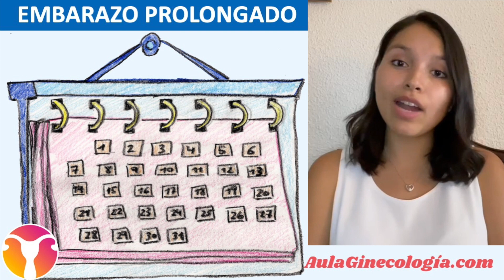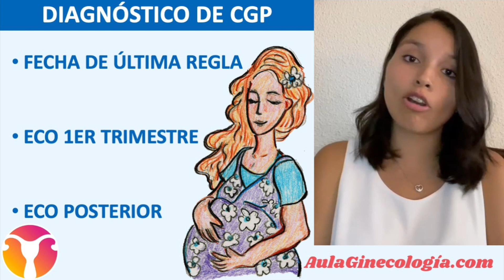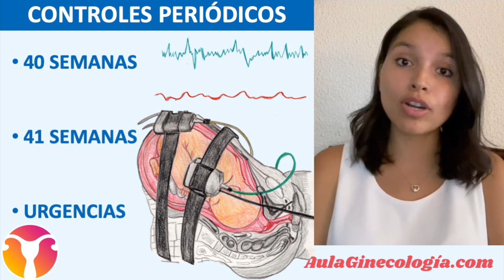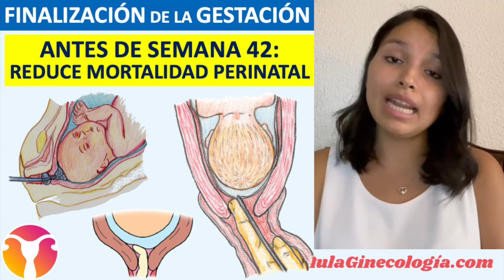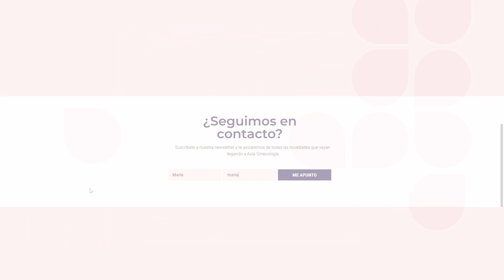🤰🏻EMBARAZO CRONOLÓGICAMENTE PROLONGADO 📅: CONTROLES, RIESGO e INDUCCIÓN. - Ginecología y Obstetricia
GESTACIÓN EN VÍAS DE PROLONGACIÓN
La Dra. María Catalina Rivas Prieto, nos habla del embarazo cronológicamente prolongado. El embarazo prolongado supone un aumento del riesgo para el feto. En este vídeo vamos a explicar cómo manejar esta situación tan frecuente.

Se define el embarazo a término como aquella gestación comprendida entre las 37-42 semanas y por tanto aquella gestación que excede las 42 semanas completas de duración o que traspasa 14 días después de la fecha probable de parto, recibe el nombre de gestación cronológicamente prolongada (GCP). En la literatura mundial la frecuencia de embarazos postérmino varía del 4-14%

Se considera en vías de prolongación aquella a partir de la semana 41, situación que también se puede denominar gestación a término avanzada.

DIAGNÓSTICO DE GCP
Para calcular la edad fetal utilizamos habitualmente la fecha del la última regla, aunque podemos también recurrir a la datación ecográfica.

Fecha de última regla (FUR): el cálculo de la edad gestacional a partir de este dato es poco fiable ya que muchas mujeres presentan ciclos irregulares, baches amenorreicos previos, no están seguras por completo de la fecha…

Ecografía del 1º trimestre: la medición del CRL es el método más fiable. Si hay una diferencia mayor de dos desviaciones estándar (5-7 días) entre la edad gestacional datada por la FUR y la dada por la ecografía del 1º trimestre, la fecha probable de parto deberá ajustarse en base a la ecografía.

Las ecografías de 2º-3º trimestres se asocian a mayor error. Por ello, en etapas tardías del embarazo no debe realizarse la corrección de la fecha probable de parto en base a las medidas ecográficas, si la edad gestacional ya ha sido establecida en etapas tempranas de la gestación.

CONTROLES PERIÓDICOS
Este es el seguimiento que podríamos realizar durante estas semanas:
• A las 40 semanas: control en consulta obstétrica para valoración materno-fetal (ecografía, biometría, monitor fetal, valoración de líquido amniótico, exploración para cálculo de Bishop).
• A las 41 semanas: control en consulta obstétrica (ecografía, biometría, monitor fetal, valoración de líquido amniótico, exploración para cálculo de Bishop).

PACIENTE QUE ACUDE A URGENCIAS: Si estas pacientes acuden a Urgencias, ya sea de forma programada, (desde la consulta de Obstetricia para el control del bienestar fetal), o de forma espontánea, (por cualquier otra clínica), es importante constatar el bienestar fetal.

RCTG, EXPLORACIÓN Y ECOGRAFÍA
En la ecografía deberemos buscar situación y presentación fetal, los movimientos fetales presentes y el latido cardíaco fetal positivo. Además, será importante fijarse en la localización placentaria y la cantidad de líquido amniótico mediante la medición de la columna vertical máxima (normal entre 2-8cm) y el ILA (índice de líquido amniótico).

MANIOBRA DE HAMILTON
Previo consentimiento de la paciente, a partir de la semana 40 se puede realizar la maniobra de Hamilton para estimular la liberación de prostaglandinas en la zona amniótica despegada y de esta manera, reducir la necesidad de inducción del parto, siendo por tanto una parte integrante e importante en la prevención del embarazo cronológicamente prolongado.

FINALIZACIÓN DE LA GESTACIÓN
La inducción del parto en la semana 41 se asocia con una disminución ligera pero significativa de la mortalidad perinatal sin que aumente la tasa de cesáreas, por lo que se puede ofrecer a la mujer la inducción del parto en este intervalo de edad gestacional.

CONDUCTA EN PARITORIO
La GCP se ha asociado a un incremento en la morbimortalidad perinatal (síndrome de aspiración meconial, oligoamnios, macrosomía, distocia de hombros, acidosis neonatal, bajo Apgar al nacimiento…).